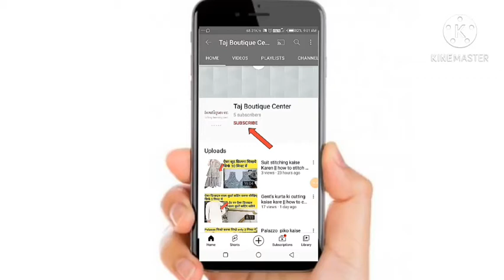Gents kurta ka naap kaise le || mans kurta ka naap lene ka sahi tarika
Hello guys
Taj boutique center

now in this video you will learn . Gents kurta ka naap kaise le || mans kurta ka naap lene ka sahi tarika

Don't skip the video please

gents kurta ka naap kaise le
mans kurta ka naap lene ka sahi tarika
kurta ka naap kaise le
kurta pajama body measurement
kurta pajama ka naap lene shilhen
how to make body measurement
kurta pajama measurement
pant ka naap kaise le
shirt ka naap kaise le
shirt ka naap
pajama ka naap kaise le
kurta pajama cutting and stitching in hindi
gents kurta pajama cutting and stitching
kurti kaise kaate
kurta kaatne ka sahi tarika
gents pajama cutting
kurta cutting with measurement
latest cutting with measurement
Kurta cutting
kurta ki cutting
cutting karne ka tarika
cutting kaise kare
how to cut gents kurta
mans kurta cutting in hindi
mans kurta cutting and stitching
gents kurta ki cutting aur silai
gents kurte ki cutting bataiye
gents Kurta ki cutting kaise Karen
Kurta kaatne ka tarika
कुर्ते काटने का तरीका
आसान कटिंग
shirt की कटिंग
केट की कटिंग
पेंट की कटिंग
मास की कटिंग
पेठानी सुट का सही नाप कैसे ले
शेरवानी की कटिंग और नाप कैसे ले
Kurta ki cutting kaise karen
Kurta pajama ki cutting kaise karen
Kurta salwar ki cutting kaise karen
simple kurta measurement
कुर्ते कटिंग कैसे करें
Kurta kating kaise kare
सुट का नाप कैसे ले
How to take suit measurement